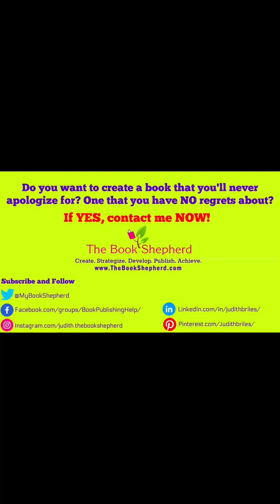DIY Book Covers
99% of DIY book covers look like they are DIY created. And when they do, book sales dive. Tip via @JudithBriles @MyBookShepherd is to get a professional book designer on the author’s team.